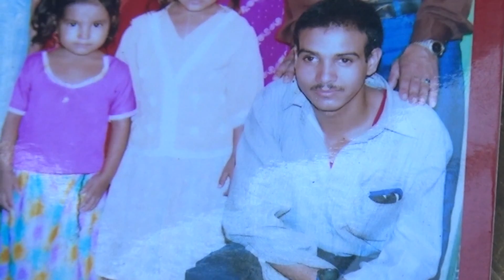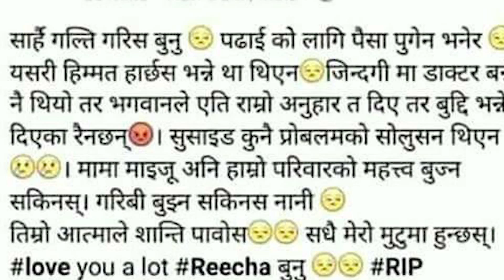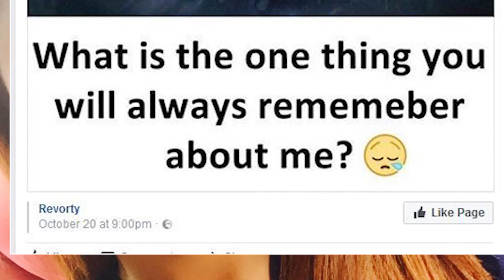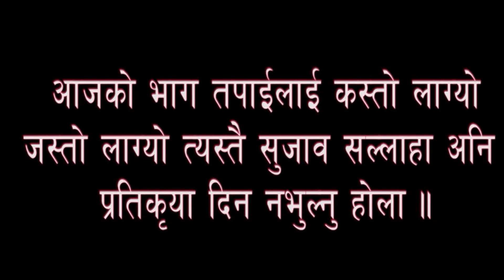बाबुले गरे आत्महत्या आमाले गरिन अन्तै बिबाह बालबच्चाको यस्तो बिचल्ली दर्दनाक कथा OjhelKa Khabar 313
अर्घाखाँचीमा बाउले गरे आत्महत्या आमाले गरिन द्रोसो बिबाह बालबच्चाको यस्तो  बिचल्ली  दर्दनाक कथा”  Ojhel Ka Khabar 313
 यो भिडियो रिपोर्ट हेरेपछी हरकोहिको मुटु पोल्छ, आखा रसाउछ । बालबच्चाहरुको बिजोक देखेर जो सुकैको मन कटक्क दुख्छ । हो अर्घाखाचीको मालारानी गाउपालिका वडा नम्बर एक साबिक मोरिन ५ को एक घरपरिवारमा यस्तै घटना घटेको छ । छोराले घर खर्च चलाउन नसकेपछी भारत मै आत्महत्या गरे तर यता घरमा बुहारी भने ३ बालबच्चा छोडेर अर्कैसंग पोइला गइन । अहिले एक बुढोको काधमा ३ नातिनातिनाको जिम्मा आएको छ । बिचरा ति अबोध बालकहरु आमा, बाबा सम्झेर टिलपिल आशु झार्छन तर देख्ने कोहि छैन ।